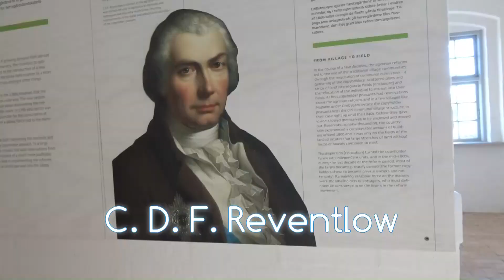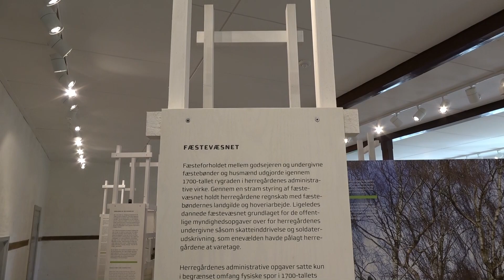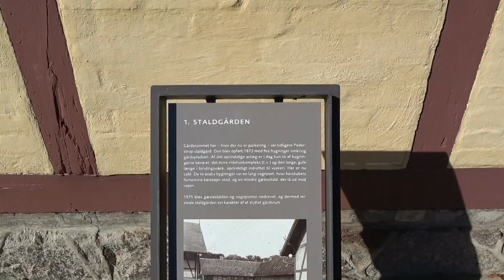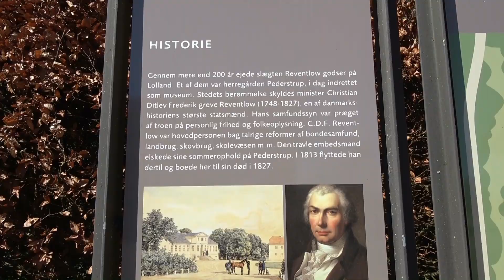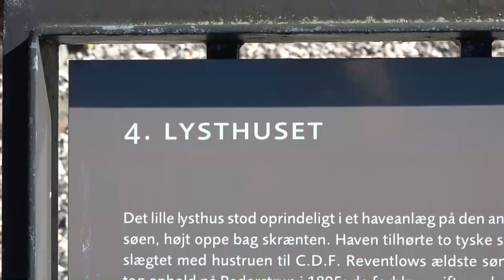Reventlow Parken Lolland 2017.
En tur rundt i parken. Her er også en udstilling, som viser og fortæller om  "HERREDÅRD & LANDSKAB LOLLAND". På slottet er der museum, som fortæller historien om stedet, og ikke mindst om C.D.F. Reventlow.